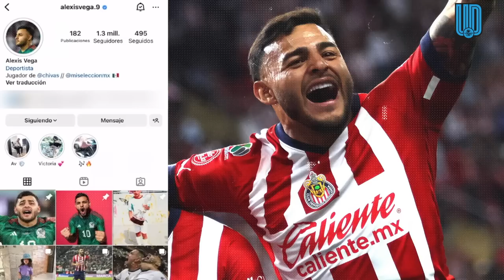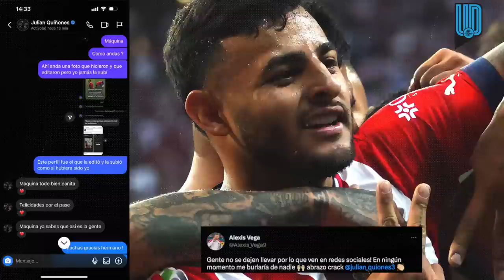Alexis Vega recibe castigo por burlarse de Julián Quiñones en redes sociales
El atacante de Chivas fue sancionado por la Comisión Disciplinaria luego de supuestamente compartir un meme del colombiano de Atlas